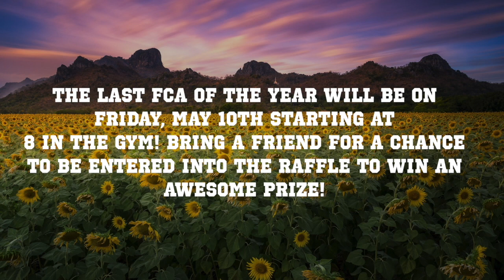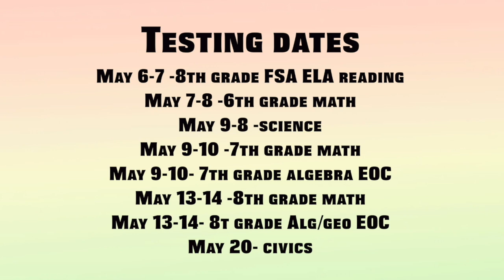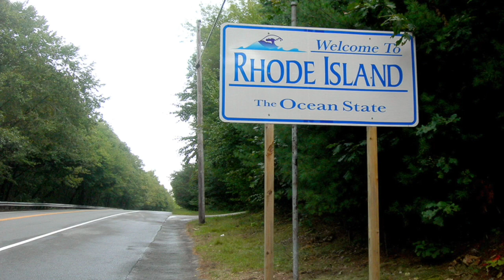PNNTV Monday May 6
This video is about MAY